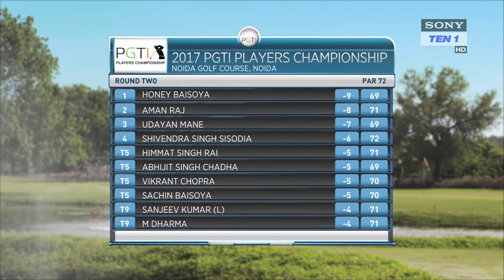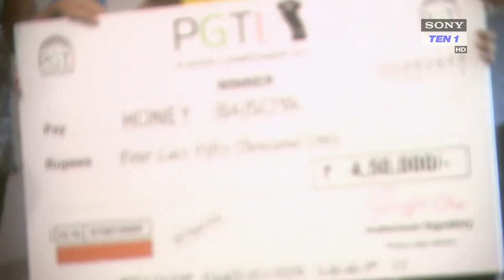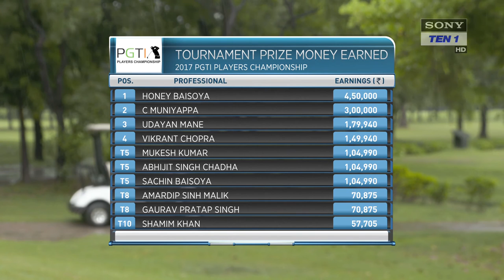2017 PGTI Players Championship - Noida Golf Course (September 2017)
Delhi’s Honey Baisoya successfully defended his title at the PGTI Players Championship at Noida Golf Course with an emphatic nine-shot triumph on a rainy final day. Baisoya, who completely dominated the final round, signed a card of four-under-68 in the last round that took his total to 19-under-269 for the week.

The 21-year-old Honey’s (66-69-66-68) second win of the season also accounted for his fourth title in the last two seasons.

Bengaluru’s C Muniyappa (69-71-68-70) came in second at 10-under-278 at the Rs. 30 lakh event.